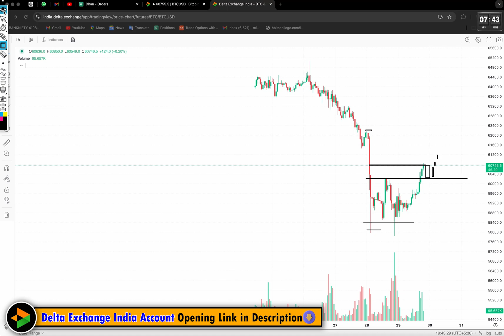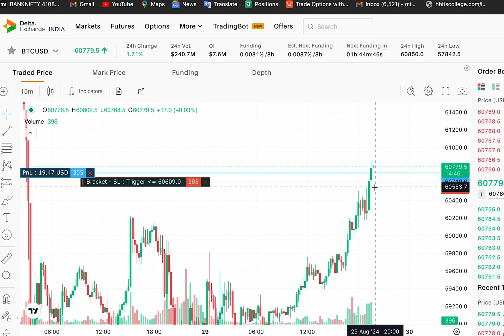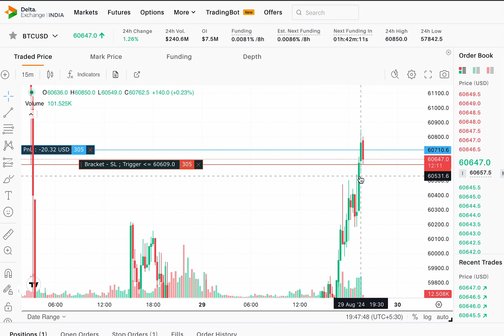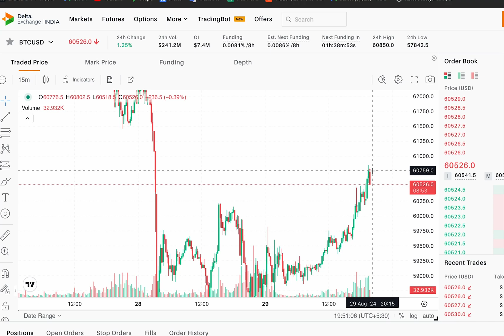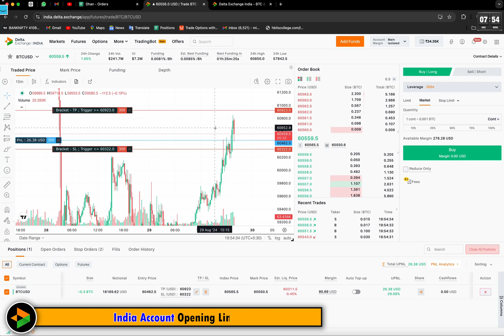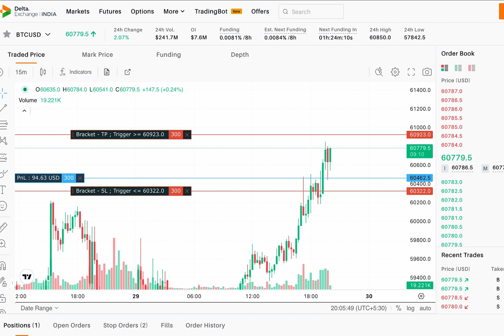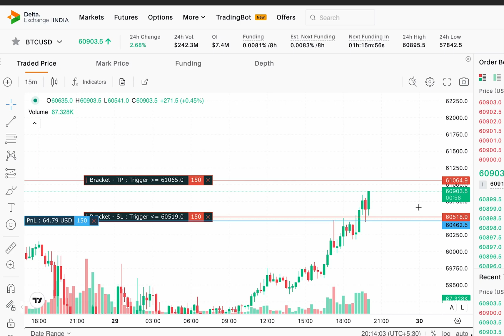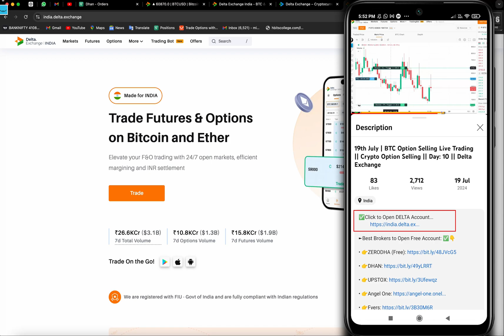29 August || 🔥LIVE Trading BITCOIN | CryptoCurrency Future Trading with 10,000rs | Day: 12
✅Click to Open DELTA Account...